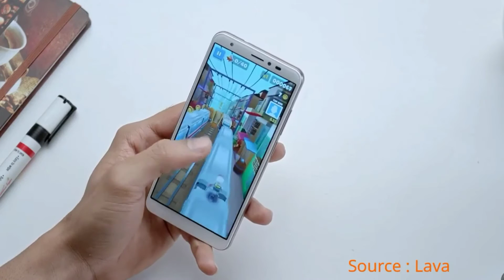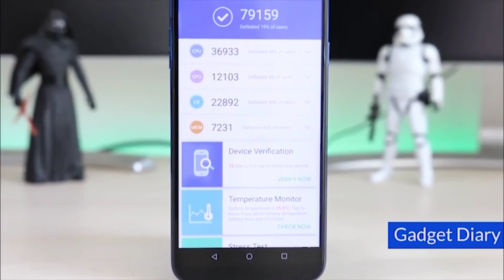Micromax New mobiles 2020 - Official Detail | Price | Launch Date in india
micromax is going to launch micromax new mobile smartphone soon. In this video, we are going to talk about micromax new mobile Unboxing ,specs and features.